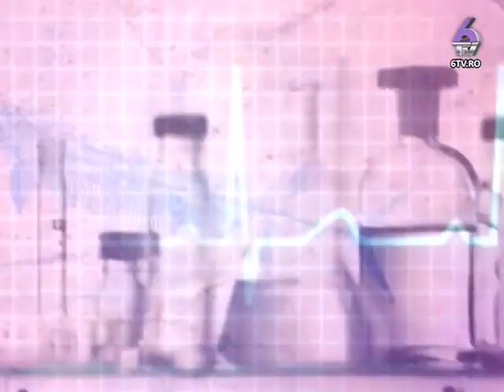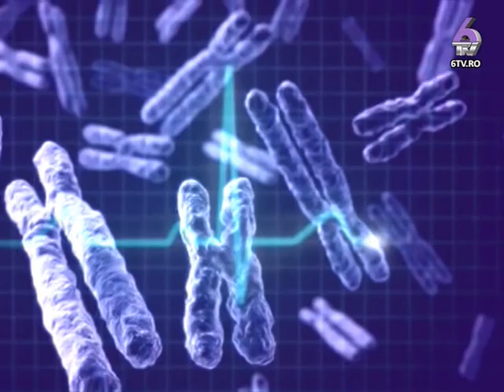BURSA DE SANATATE 2014.07.17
„Bursa de Sanatate" este o emisiune prezentata de Rodica Sarmas Furnea.
Prin intermediul acestei emisiuni dorim sa aducem in fata telespectatorilor cei mai buni specialisti din domeniul medical alaturi de care vom prezenta si dezbate diverse teme din domeniul medical pe intelesul tuturor.
Va asteptam in fiecare joi, incepand cu orele 17, alaturi de Rodica Sarmas Furnea, numai la 6TV.